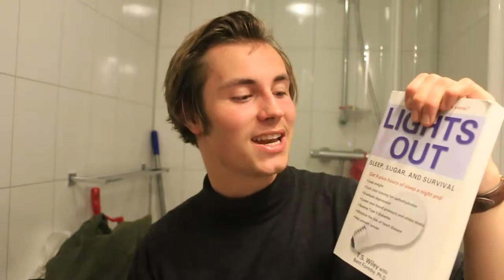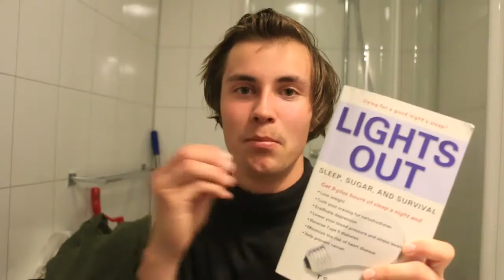Sleep Yourself Healthy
more valuable content that will help you on your journey

requests in the comments bellow!

You can also find me here:

PERISCOPE - Become Your Strength